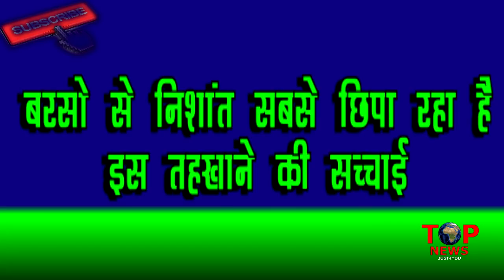NAZAR : OH-NO!! बरसो से NISHANT सबसे “छिपा” रहा है “तहखाने” का ये “घिनौना सच”